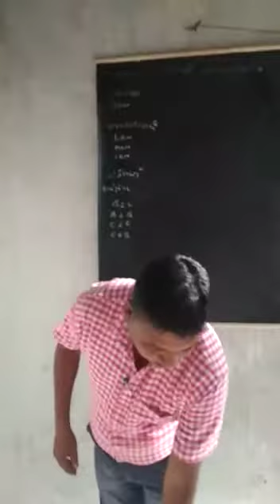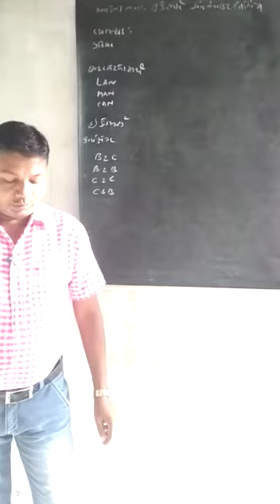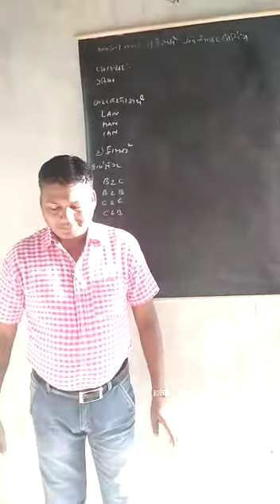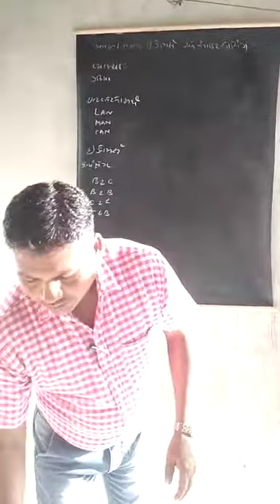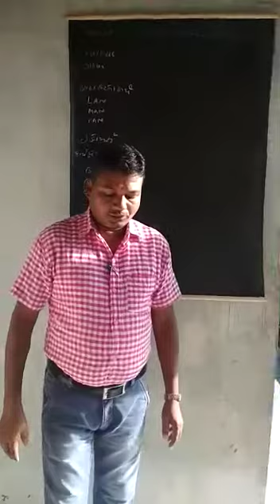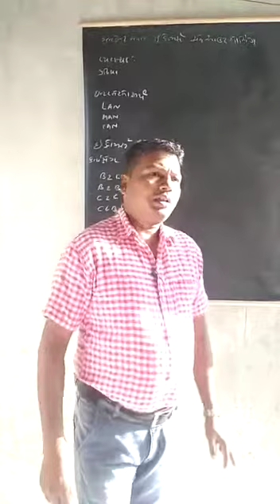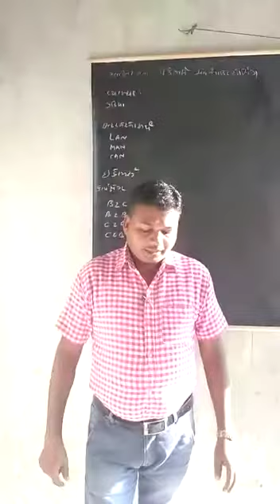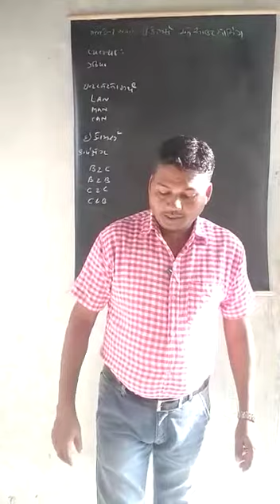ધોરણ 11 વાણિજ્ય સંચાલન પ્રકરણ ૪ભાગ૧